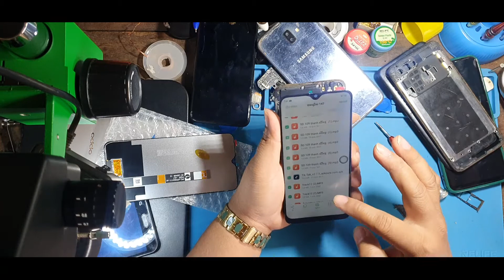ប្ដូរអេក្រង់ឲ្យបានត្រឹមត្រូវ OPPO A5S 2022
OPPO A5S 2022
ប្ដូរអេក្រង់ឲ្យបានត្រឹមត្រូវ
OPPO A5S